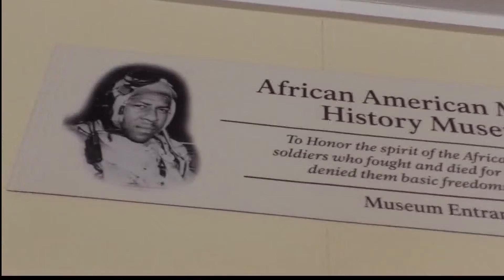Boys To Men Boot Camp